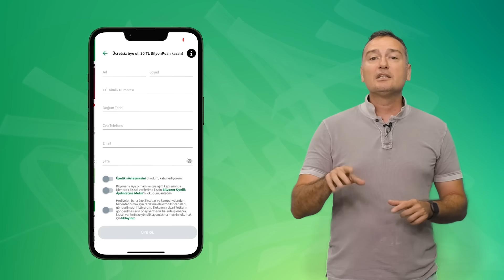Mourinho-Fenerbahçe evliliği, Kızılcık Şerbeti'ndeki Doğa-Fatih evliliği gibi | Serdar, Ali Ece #1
Serdar Ali Çelikler ve Ali Ece; ikas'ın sunduğu SON RAUND’da Fenerbahçe gündemini değerlendirdi.

- Mourinho - Fenerbahçe evliliği nasıl gidiyor?
- Fenerbahçe devre arası transfer döneminde hangi mevkilere transfer yapmayı düşünüyor?
- Osayi ve İrfan Can Kahveci'nin sözleşme durumu
- Mourinho 3'lüye dönecek mi?